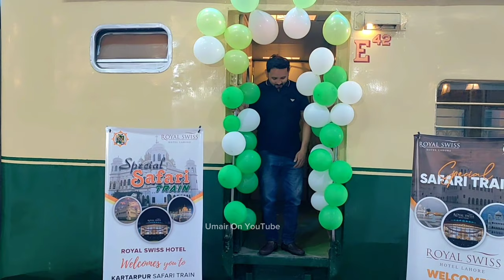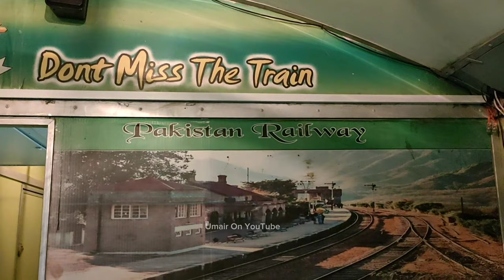Steam Safari Train For Kartaar pur Sahib | Lahore to Nankana Sahib for Sikh Yatri 's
Hello Everyone, Today I am here with a brand new train journey vlog. This train journey is very memorable & unique experience for me because I experienced steam locomotive ride for first time. This special safari train was organized by Pakistan Railways on public-private partnership basis. The theme of this train was Interfaith harmony train as it contained people of different religions traveling together. The Sikh Yatrees were the primary guests as they are in Pakistan for religious festivals. This train ran between Lahore and Narowal. While guests visited Gurudwara Darbar Sahib on buses arranged from Narowal railway station. It was such an overwhelming experience to travel on this train and specially watching steam locomotive which was my dream from many years.
So sit back, relax and enjoy this short vlog with sweet steam whistles..

Thanks and have a good day everyone !!

00:00 Vlog Introduction
01:17 Lahore Junction & Steam Locomotive
11:10 Breakfast by Royal Swiss & Hopping in Steam Loco
18:00 Views of Safari Train Guests
21:14 Single Line Cross & Reaching Narowal
29:23 Visiting Gurudwara Darbar Sahib Kartarpur
36:14 Return Journey to Lahore
38:57 Ending Notes & Goodbye